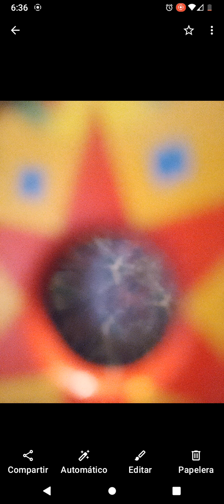CAP 5 buscando nuevos horizontes.